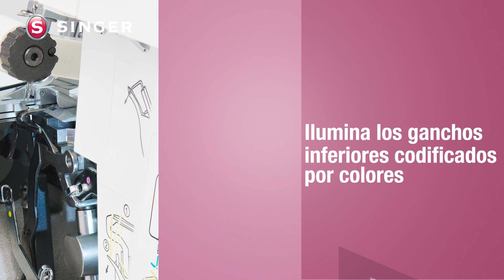Overlock S0105: Puntadas profesionales y terminados perfectos 🧵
La máquina Overlock S0105 es el complemento que faltaba en tus costuras. Sobrehíla y corta simultáneamente con 4, 3 y 2 hilos para obtener terminados profesionales en cualquier proyecto.